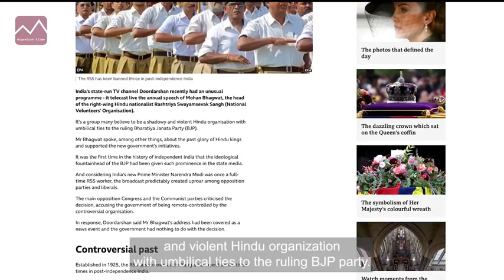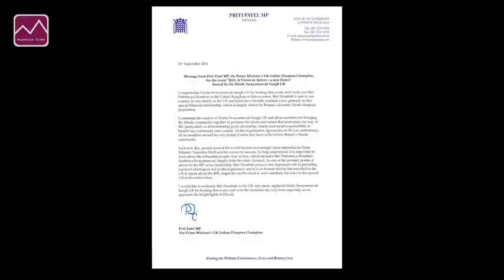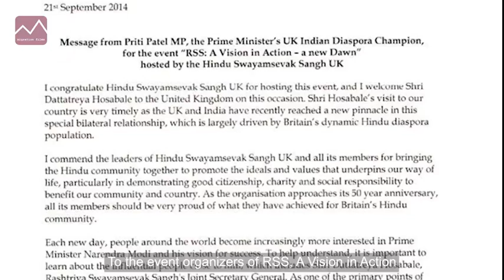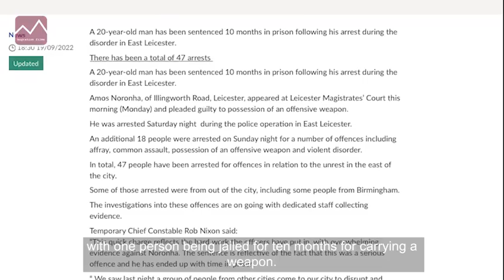RSS in Leicester. Short documentary by Matt Robinson, Migration films. Hindutva in the UK.